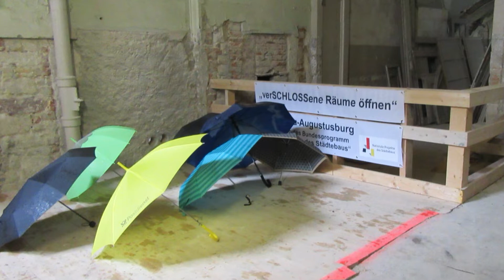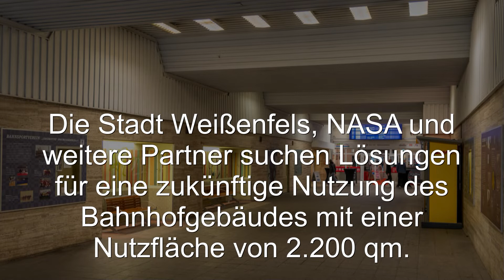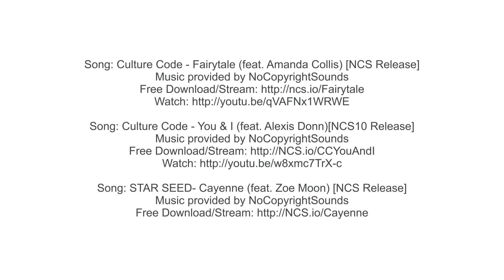Tag der Städtebauförderung 2022 - Großprojekte der Weißenfelser Stadtentwicklung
Der Film rückt die Großbaustellen der Stadt Weißenfels in den Fokus. Anhand von Bildern werden erfolgte und anstehende Baumaßnahmen am Schloss Neu-Augustusburg, am Hauptbahnhof, am Gloria und am Kornwestheimer Ring aufgezeigt.